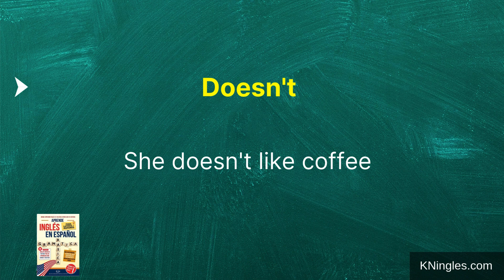Cómo pronunciar: Doesn't 'No lo hace' 'No tiene' 'No hace' en inglés Americano con ejemplos.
Aprende a decir: 'No lo hace' en inglés: Pronunciación, sílabas, IPA, Acento y ejemplo real.
👉 CÓMO SE DICE 'No lo hace' en inglés correctamente,
👉 CÓMO DECIR: 'Doesn't' EN INGLÉS AMERICANO.
👉 SÍLABAS Y ACENTUACIÓN EN: 'Doesn't',
👉 'Doesn't' SEGÚN EL IPA ALFABETO FONÉTICO INTERNACIONAL,
👉 EJEMPLO REAL EN INGLÉS DE: 'Doesn't',
👉 'Doesn't' POR HABLANTES NATIVOS.

👇 APRENDE INGLES EN ESPAÑOL (GUÍAS DE ESTUDIO): 👇